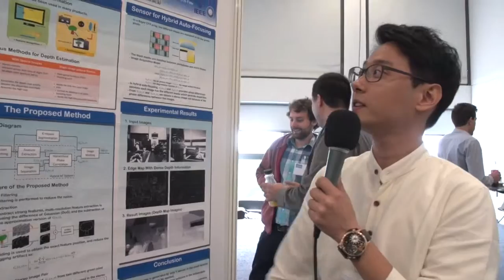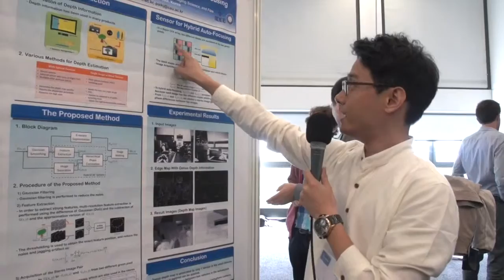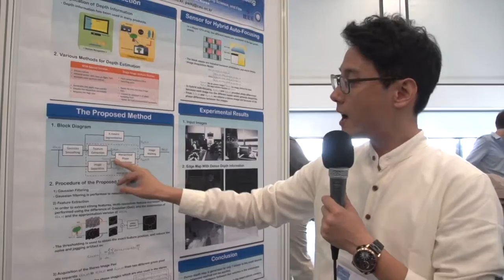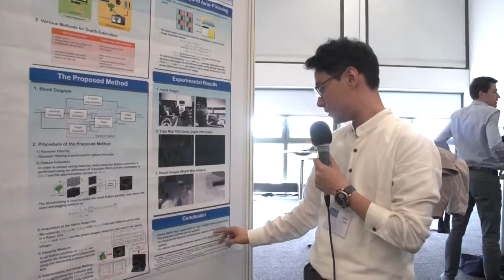Dense Depth Map Generation Using a Single Camera with Hybrid Auto-Focusing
Jinbeum Jang and Joonki Paik